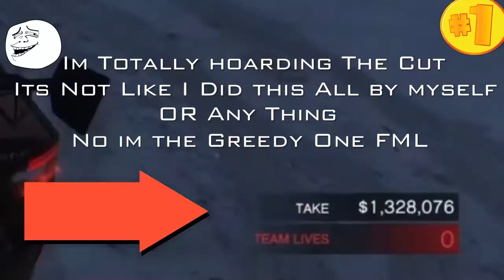Happy 2 Years Of My YouTube Channel (Top 10 Unreleased Clips Created By Me) Never B4 Seen Till Now!!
Hello Peeps how you all doing today I got to tell you some important news well for my channel  On This Day 2 Years Ago 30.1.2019 I launched making videos on YouTube Only Expecting 112 views or some pitiful amount total most and looking here now 32,012 Views Total at the time of writing this wow this can largely be attributed to NFS HEAT cough cough level 50 crew cough cough Which aside from Theo and Mr. Mnek not a lot of major youtubers covered that game so that helped along with good timing before a certain 3 Mil GTA Clickbait Black Hole Ruined the fun on some of my GTA VIDS along with The Opening on Likes and comments on my videos allowing you to ask questions RIP On My Abhorrent F1 Driving Or Tell Me what a fun time you had with me also helped but the big reason this channel grew was because of all of you your ability Tackle through thick and thin with my style and relatively enjoy my Alternative Take On You tubing or as I refer to myself Content Uploader But Yeah Enough Talking Enjoy for now 😏

👇Timestamps Below and Story's to each video below👇

0:00 [INTRO]

1:03 (10) [Sugoi Spin]👇

(MY Take)- Just A Spin in a Sugoi nothing to exciting

1:19 (9) [LOCKDOWN CAR ENTHUSIAST MEME] 👇

(My Take)- Created During Alert Level 4 Lockdown In NZ Wasn't Released as i had other content i wanted out there and im sure it would Fit Down the line so here it is im sure lockdown car enthusiasts can relate

1:48 (8) [Zombie Uses Vending Machine]👇

(MY Take) This was recorded a little bit before I started uploading and I had to dig to find it so yeah here it is Even Got Me dancing I added Music Due to Other People Talking dont want there Gibberish spoiling the party now Do We?

2:29 (7) [Annis Elegy Retro Custom Impound Escape]👇

(MY Take) This goes alongside an inside joke amongst close friends and family about the skyline being the most Anti Government Rebellious car money can buy and how cops will do anything to setup Boy racer cars to be in trouble this takes that concept and throws it in GTA With Some Free world Sandbox sensibility's I love it would have put it higher but wasn't as dramatic or engaging amongst other videos so its at 7

3:40 (6)[Sometimes you lose TOTAL CTOS BLACKOUT SHUTDOWN]👇

(MY Take) while watchdogs 1 was met with harsh criticism you cant deny this scene gives you goosebumps the attempted bargaining by DEDSEC The Sound effects Damien's Belittling more than makes up for the shortcomings I love it

7:15 (5) [1-0ed A Barcode]👇

(MY Take)- Barcodes are the cockroaches of the GTA Community no matter how many you fight if you can get close without setting them off to EWO There will always be more guaranteed at least I made this one leave in shame instead of Facility Warp

8:59 (4) [Watchdogs 2 Karma]👇

(MY Take) Even though this is just a game abusive relationships are terrible and having dealt with toxic people in my life time I instantly called the police without hesitation No Regrets Treat people with respect straight up

10:00 (3) [BMW M3 GTR NFSMW OUTLAWS RUSH WIN NFS PAYBACK]👇

(MY Take) Grinding to the outlaws rush was so worth it just to do it with my favorite NFS Vehicle wish it sounded more like the original but the again black box no longer exists so yeah do with that as you will

18:33 (2) [Tryhard Deluxo Vandal Gets Killed Instant Salty Rage]👇

(MY Take) If You Cant Handle Being Killed Dont Destroy Or Interfere with other peoples stuff and I dont care about the whole you have to fight me or your a Pxssy Emotional Manipulation Doesn't Work On Me this isn't 1783 Duel to death im not doing that every time a KD Warrior wants a RUMBUX
So Yeah thats that

21:41 (1) [Greedy Heist Player Attempts to hold my heist Hostage MAJOR FAIL!]👇

(MY Take) this is an unfortunate Failed Attempt Of an individual at holding my heist hostage I honestly dont know what this guy was thinking he would get more but given the payout I wouldn't be fussed about a restart either way looking back on it the entitlement from jblvsYT was insane and he pins it on me in the end for taking him seriously nah not really ive Cut the heist if people dont do what I say towards the end no matter the cut just to teach people a lesson so this would be no different NEVER PAY RANSOM Always Ignore otherwise you set a bad example for yourself

26:37 [Grand Speech]👇

(Final Take)
So yeah with that said Again THANK YOU EVERY1 for all the support like dislikes shares comments it all adds up for making this channel big i never thought it would grow this big so once again thank you all and heres to many more years if im still here that is doing this So Yeah Enjoy Everyone🍹🍻🍺👏👍And Heres to many more 😁

(Music)
NEFFEX - Fade Away